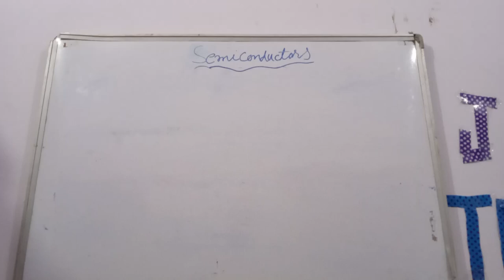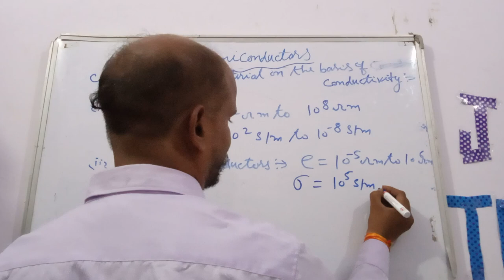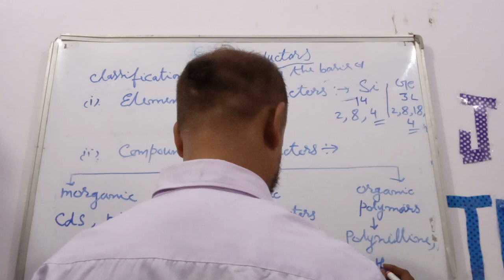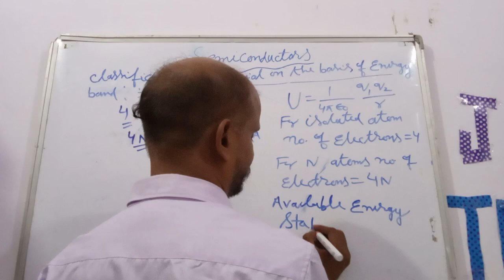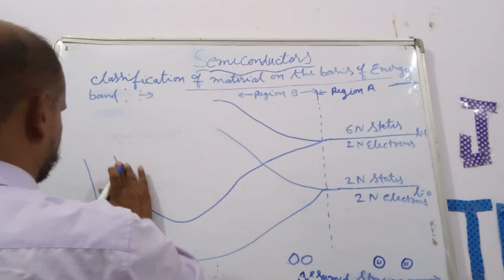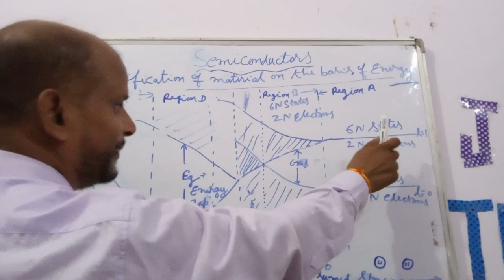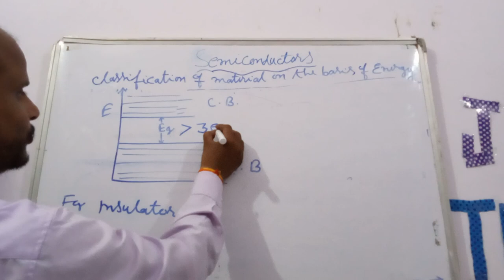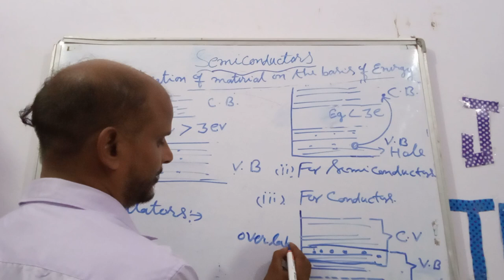semiconductor introduction by vinay Bhardwaj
semiconductor class12 by vinay Bhardwaj
classification, band ect